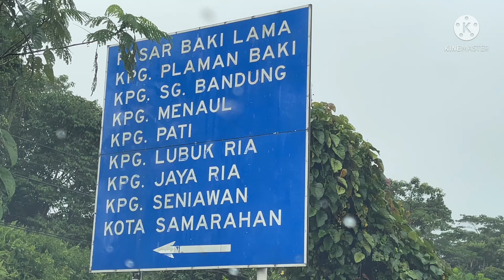Jalan dari Simpang Baki ke Simpang Kota Samarahan-Asajaya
Jalan Simpang Baki ke Kota Samarahan-Asajaya. Saya melalui beberapa simpang masuk ke kampung-kampung yang terdapt di papan tanda. Selain sebagai kemudahan untuk penduduk penduduk sekitar kampung berkenaan, jalan ini juga adalah link dari Jalan Serian ke Kota Samarahan.
Semoga rakaman ini bermanfaat kepada anda. Saya doakan semoga anda murah rezeki dan dipermudahkan segala urusan.